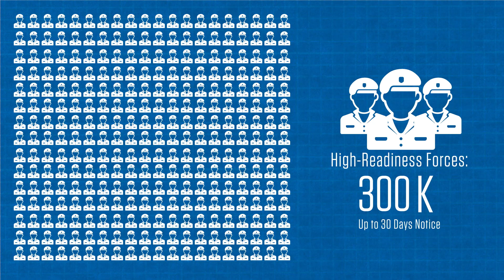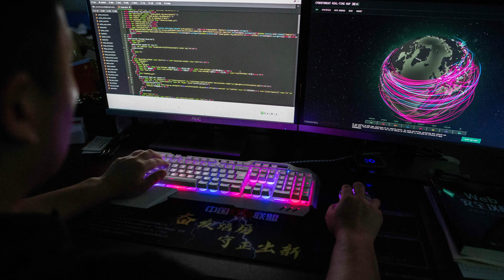NATO's Madrid Summit: A New Era for the Alliance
In late June, NATO leaders convened in Madrid amid the ongoing Russian invasion of Ukraine. Leaders agreed to bolster NATO's defenses in the east of the alliance and issued a new Strategic Concept, which outlines NATO's vision for the years ahead. Sean Monaghan and Pierre Morcos, Visiting Fellows with the Europe, Russia, and Eurasia Program, unpack the key outcomes of the Summit.